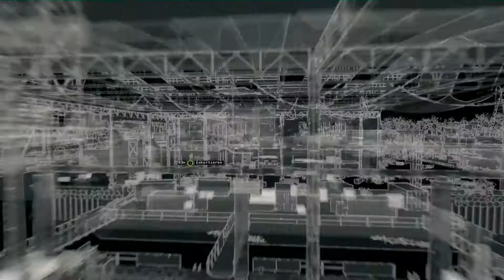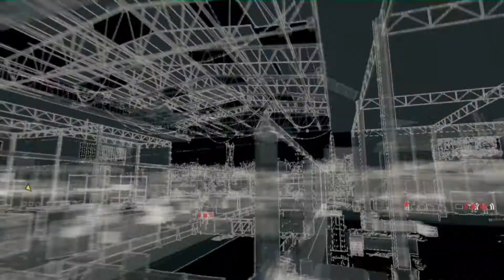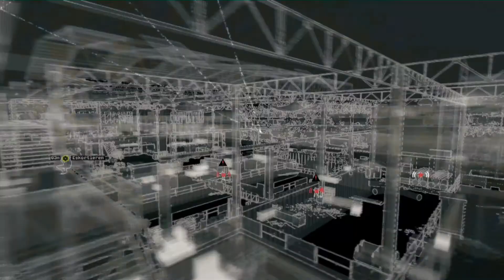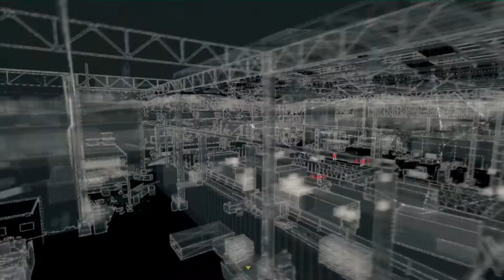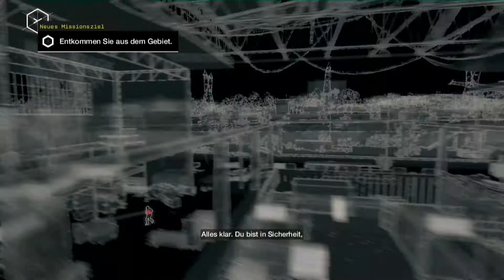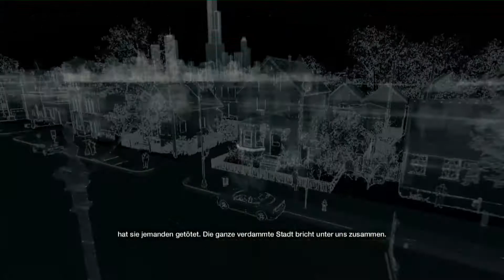Let's Play Watch Dogs #64 - Sneaky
«Watch_Dogs»
Open World Third-Person Shooter von Ubisoft